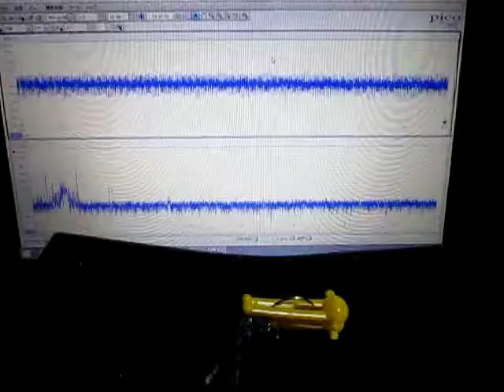超音波実験 Ultrasonic experiment ‹超音波システム研究所 ultrasonic-labo›